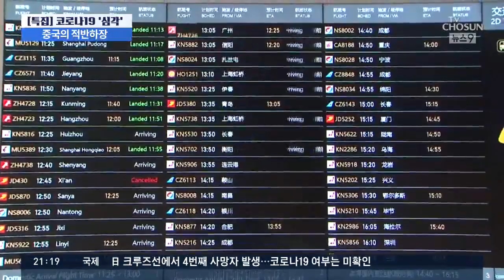중국, 교민과 한국인 강제격리 잇따라 [포커스]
그런가 하면 중국에 살고 있는 한국 교민들이 2주간의 자택 격리 처분을 일방적으로 통보받는 일이 잇따르고 있습니다. 그리고 우리 국민이 중국에 갔다가 호텔에 강제 격리되는 일도 벌어지고 있습니다.
문재인 대통령은 중국의 어려움이 우리의 어려움이라고 했고 중국인 입국 금지조치도 끝내 취하지 않았는데, 우리는 왜 이런 대접을 받아야 하는지. 여기에 오늘의 포커스를 맞췄습니다.